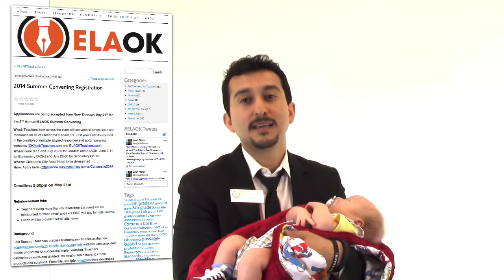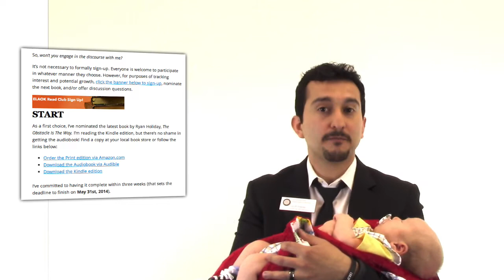ELAOK Weekly Report #62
Summer Convening!
Read Club Update!